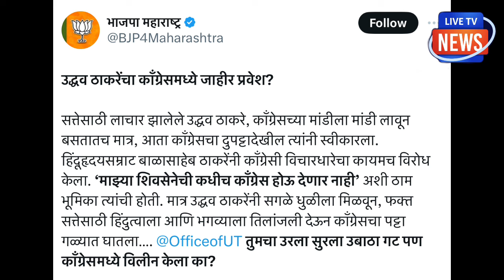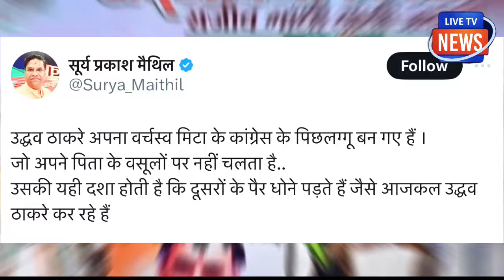उद्धव ठाकरे की पार्टी UBT का कांग्रेस में होगा विलय, हैरान है सब ! ठाकरे ने पहना कांग्रेस का पटका!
उद्धव ठाकरे की पार्टी UBT का
कांग्रेस में होगा विलय, हैरान है सब !
ठाकरे ने पहना कांग्रेस का पटका!